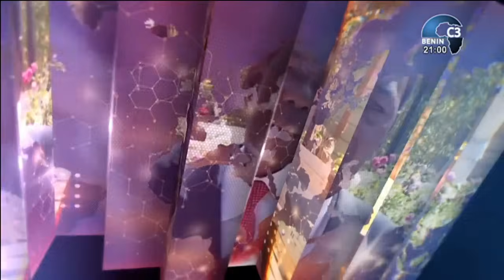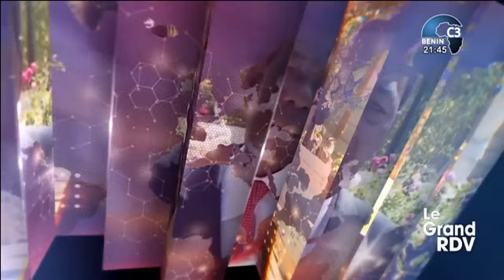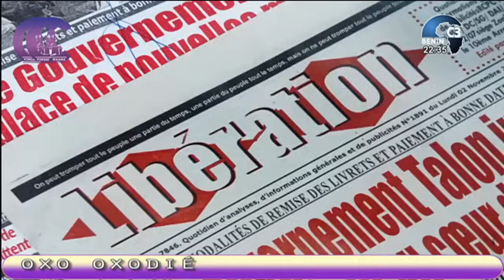CANAL3-BENIN : Le Grand RDV du Dimanche 12 Mai 2024 avec Christian ADANDEDJAN